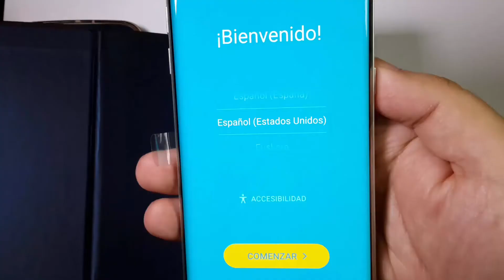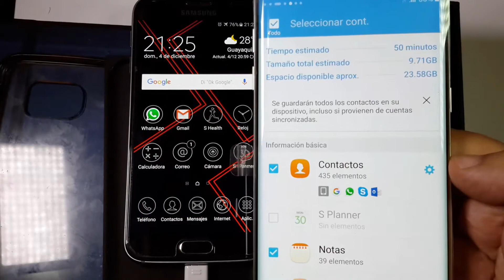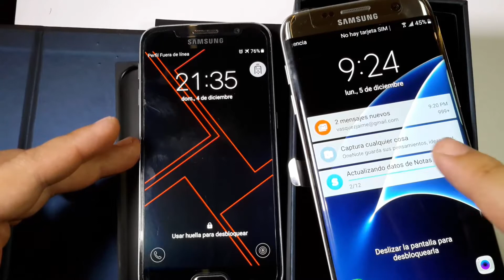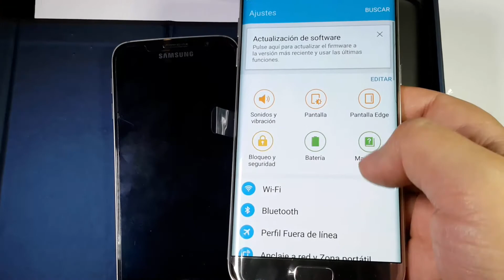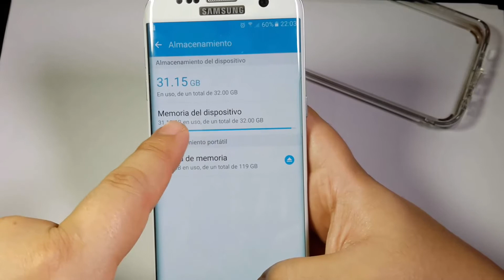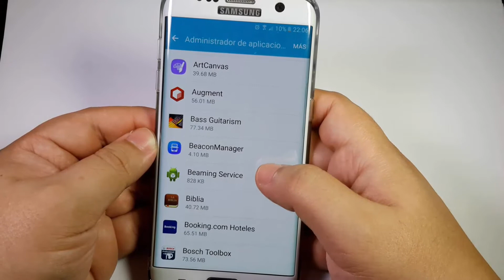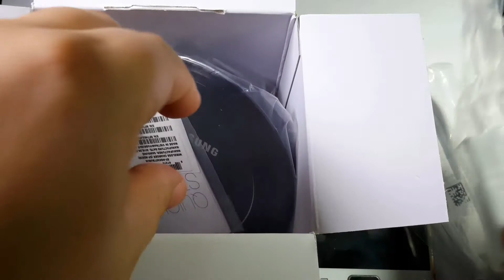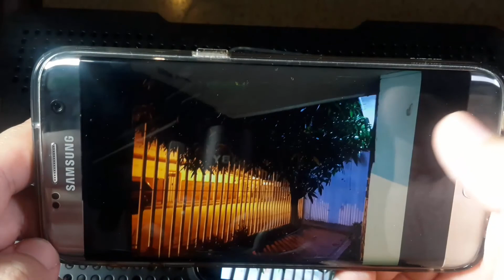Samsung Galaxy S7 Edge G935F, unboxing en español